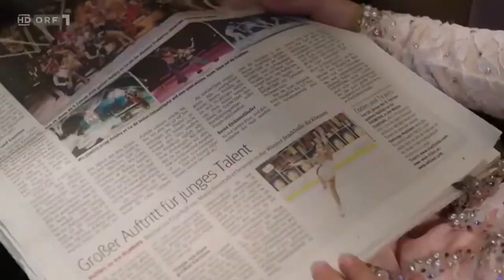Meine Erfolge im Eiskunstlauf 🤍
Wiener Landesmeisterschaft 2018, 2019, 2020, 2021
Skate Austria Cup Gewinner 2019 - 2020
Holiday on Ice in Wien 2020

Music Swingrowers - Via con me
Interview ORF.at
Holiday on Ice